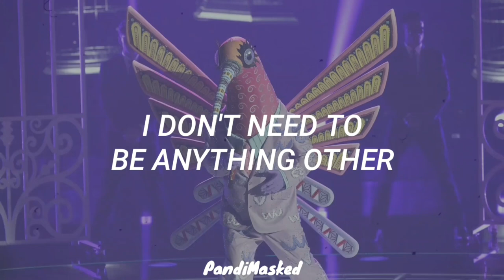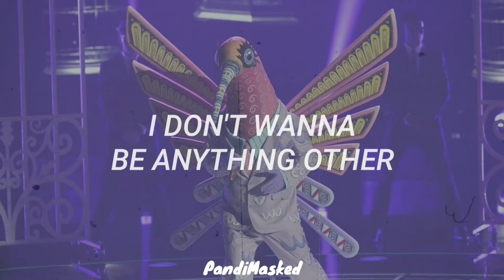Hummingbird Performs "I Don't Want To Be" By Gavin DeGraw (Lyrics) | The Masked Singer